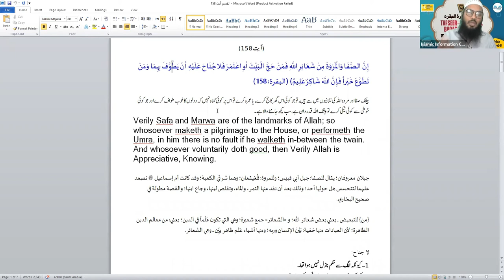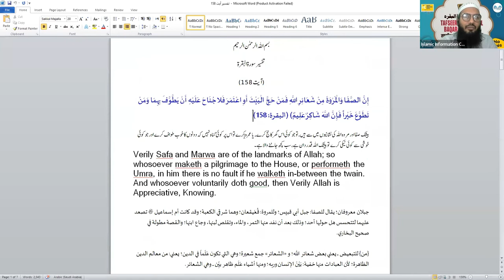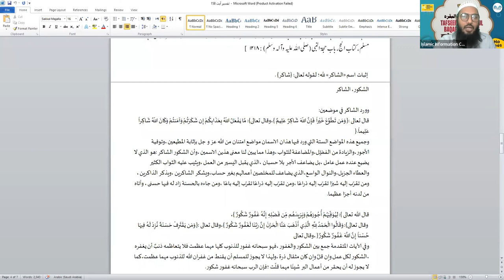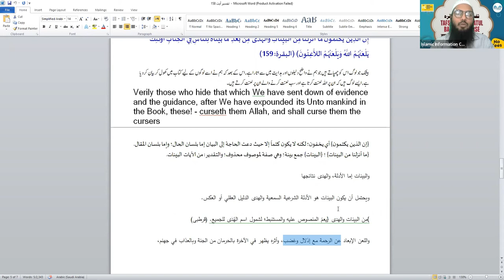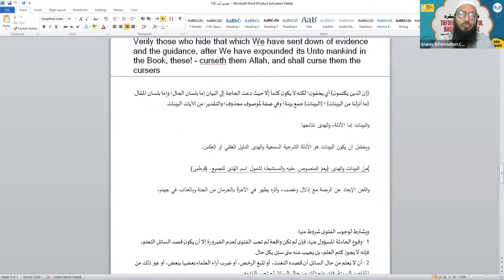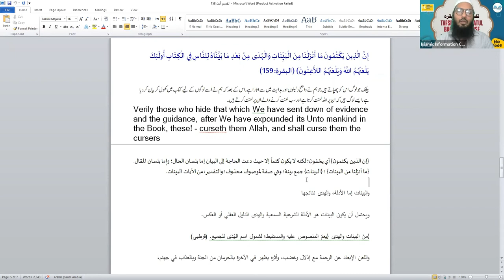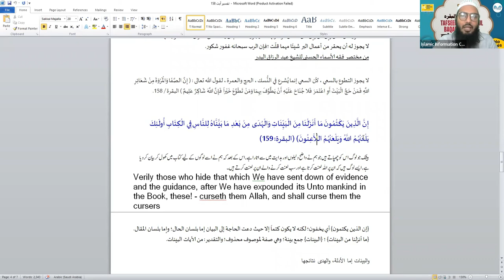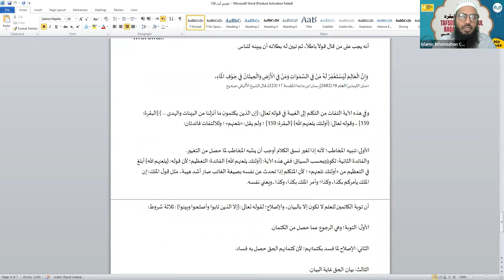Tafseer Surah Al Baqrah Hindi Urdu - Online Course - Class 48 | Shaikh Sarfaraz Faizi